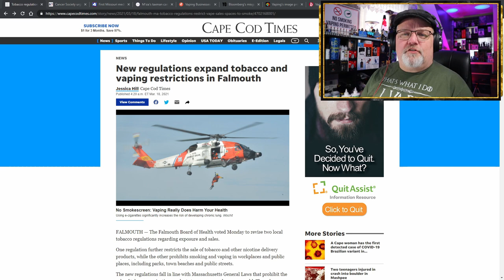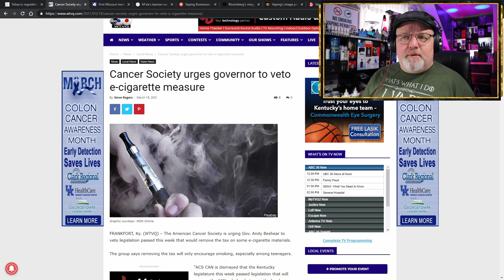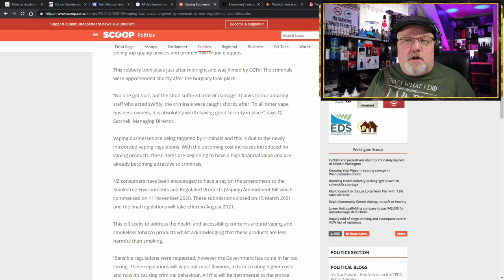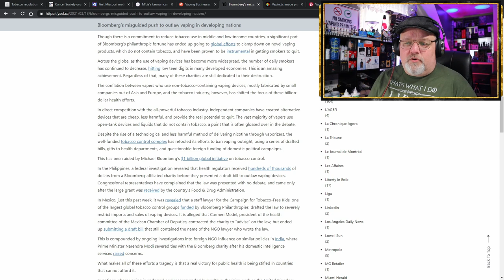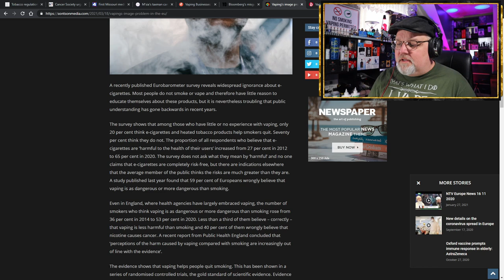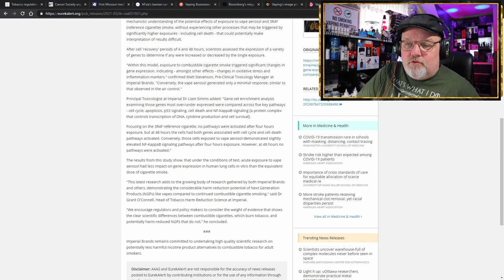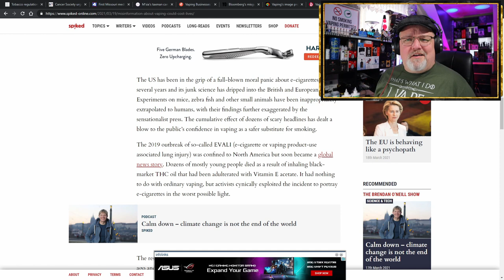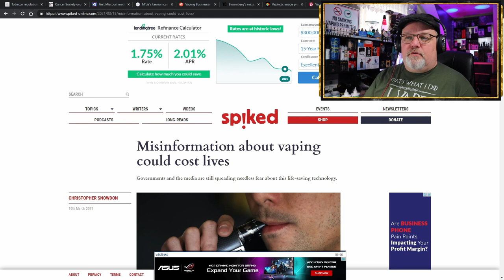Hunky Vape 5 on Friday Vaping News, Science, and Advocacy Rage for the March 19th 2021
This is your Hunky Vape 5 on Friday Vaping News, Science, and Advocacy Report for the March 19th 2021.
TODAY We have new regulations in Massachusetts, American Cancer Society being a hypocrite in Kentucky, Marijuana Dispensaries in Missouri selling vapes, increased vape tax news in Malaysia, New Zealand Government proposing flavor ban vaping amendment bill has an unexpected consequence, an awesome Bloomberg article in the Brussels Times, an image problem in the European Union, an independent retail store magazine informing its members that vaping is the most popular aid to quit smoking, a Eureka Alert scientific paper examining gene expression when exposed to electronic cigarette aerosol… well more like a lack there of, AND…a spiked article telling governments and media to stop spreading needless fear which cost lives, because vaping it is a life-saving technology!

electronic cigarettes news

00:00 Hunky Vape 5 on Friday Vaping News Science and Advocacy Rage for March 19th 2021 Introduction

02:15 New regulations expand tobacco and vaping restrictions in Falmouth

08:08 American Cancer Society urges Kentucky governor to veto e-cigarette tax repeal

10:55 First Missouri medical marijuana dispensaries to start selling vape products Friday

12:25 M’sia’s taxman can be RM300 mil richer by taxing vaping device and e-liquid

14:17 Vaping Businesses Targeted By Criminals As New Regulations Take Effect

18:34 Bloomberg’s misguided push to outlaw vaping in developing nations

25:09 Vaping’s image problem in the EU

31:47 Vaping revealed as most popular aid to quit smoking, says Public Health England

33:45 Scientific Vaping Study: Vape aerosol and gene expression in human lung tissue compared to cigarette smoking

36:11 Government and Media Misinformation about Vaping could cost lives

48:05 Conclusion of Hunky Vape 5 on Friday Vaping News Science and Advocacy Rage for 19th of March 2021